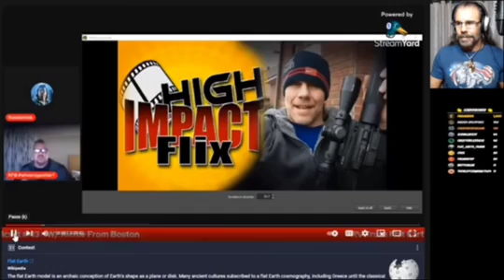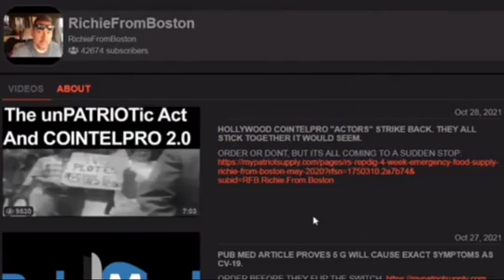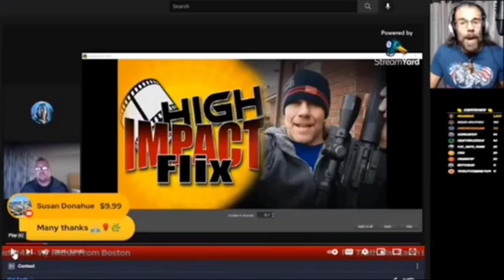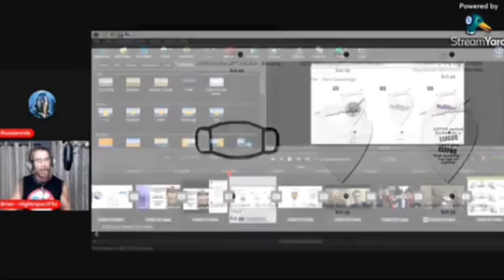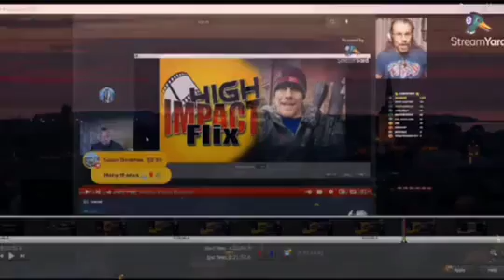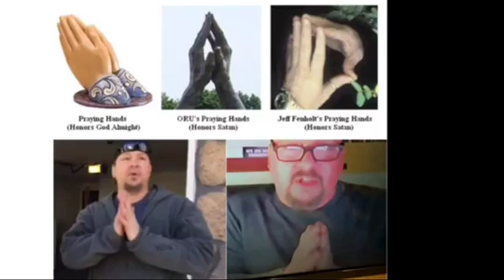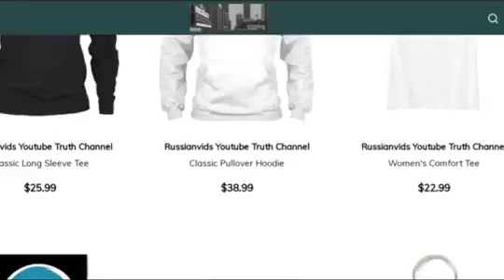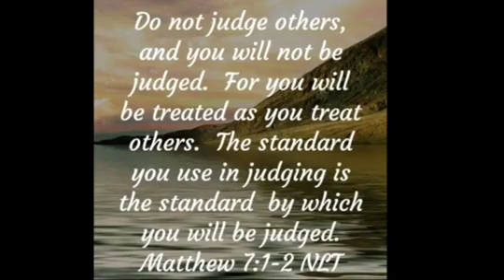Exposing Richie from Boston and RV Truth for being masonic shills.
We hope everyone watched this video till the end, because if they didn't, they probably didn't understand the message. This video was not made to expose anyone but to show that you can expose anyone that way. which is unfair. we can't accuse someone by just showing images of him throwing signs or numbers. one must look at the individual's actions as well it's as if you look at the flat earth map then you claim the earth is flat just because there is a map.it doesn't work that way, you have to provide why the earth is flat. by proving there is no curvature etc. i hope people stop this because it's making our truth communitie look bad and ignorant.